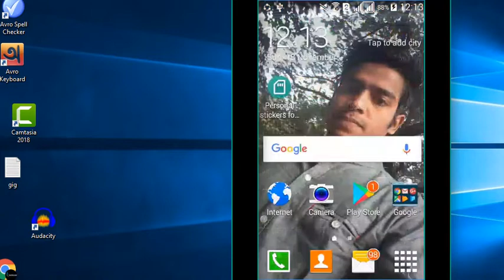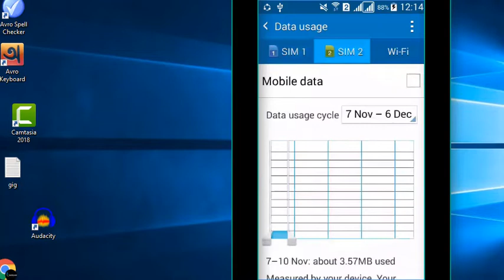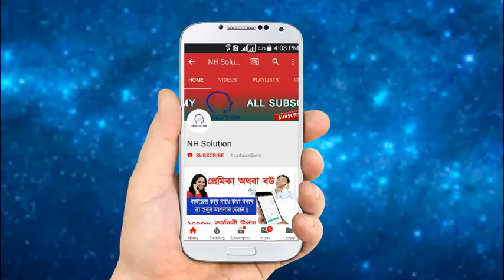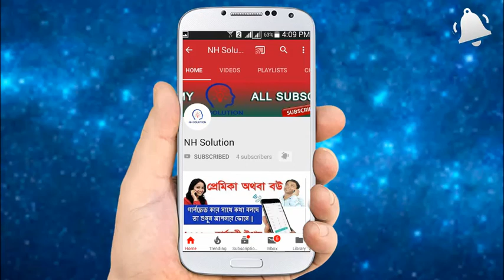দেখুন আমাদের এত কষ্টের টাকার ডাটাData কোথায় যায়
Hi I Am Nazmul Hasan.

In This Video দেখুন আমাদের এত কষ্টের টাকার ডাটাData কোথায় যায়

How To Accept All Friend Requests On Facebook At Once Click Step By Step NH Solution